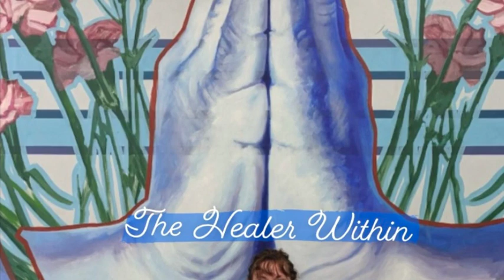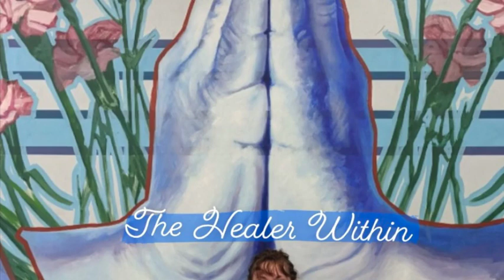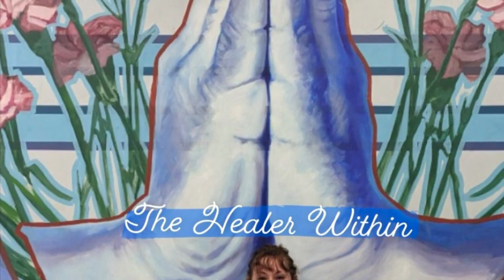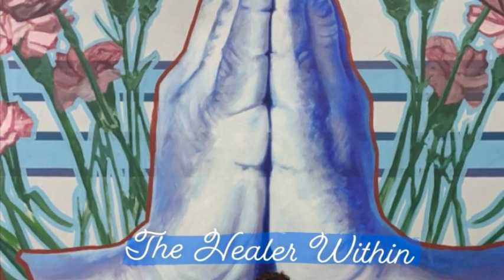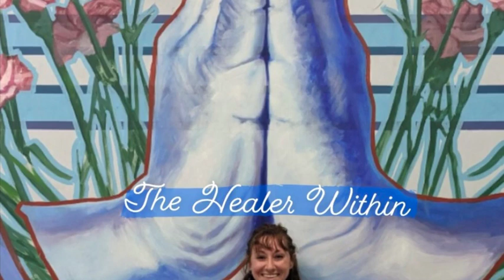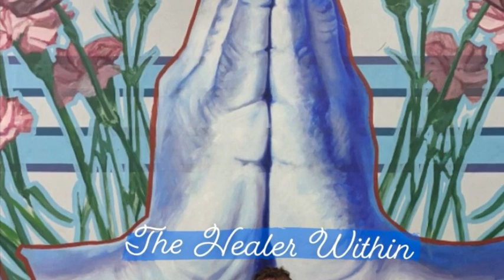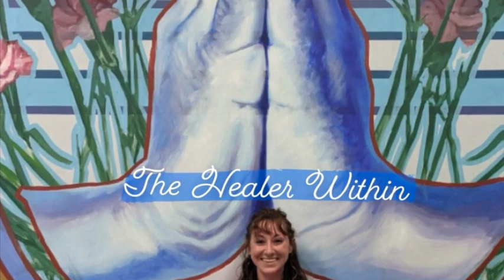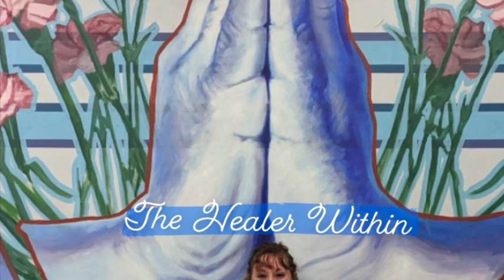Natural Healing Techniques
Please know that none of the information shared is meant for treatment, diagnosis or be used as a substitute for medical advice. This is solely the opinions of the creator.

Please seek out a medical professional for all health-related concerns.

Herbs/Tea Mentioned:

- Boswellia (frankincense)

- Myrrh

- Cold & Flu:

Tea- garlic, boiled onion, ginger, echinacea, local honey, lemon juice, apple cider vinegar, cinnamon. (I drink this twice a day when sick)

Elderberry lozenges, Broth, vitamin C, Chamomile tea to help sleep.

- Dandruff: Coconut oil, Olive oil, Neem oil, Apple cider vinegar

- Memory & Brain Health: Ginkgo biloba, Omega-3, Colloidal Gold

- Fibromyalgia: SAM-e, ginger, magnesium glycinate, willow bark

- Tooth ache: saltwater rinse, garlic, ginger, willow bark

- Mood: SAM-e, GABA, L-theanine (naturally in matcha)